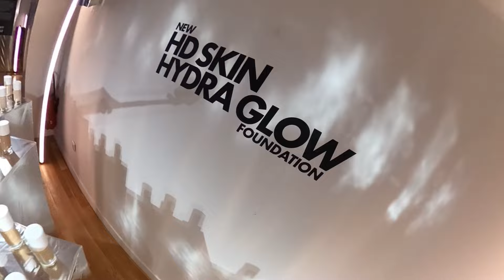HYDRA GLOW FOUNDATION LAUNCH PARTY | MAKE UP FOR EVER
AN UNFORGETTABLE EVENING

A glimpse into the festivities surrounding the launch, as we collectively celebrated the unveiling of our new HDSKIN Hydra Glow foundation. The latest addition the HDSKIN family for a radiant & flawless complexion.

Video by Life On Venus Studio